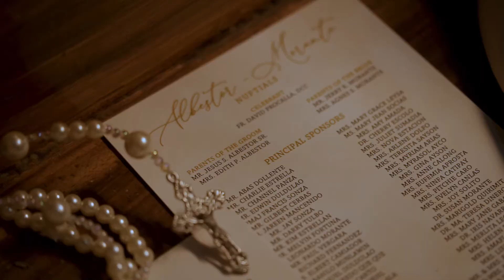Dale and Jess Wedding Highlights.mp4